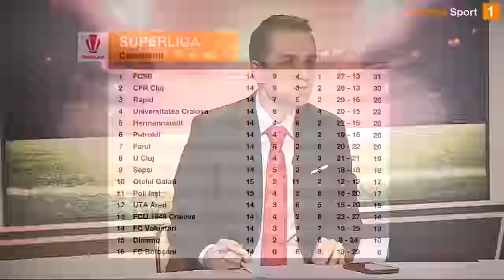Lucescu s-a retras din fotbal. Cosmescu: "Dacă vine la noi, face stop cardiac"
Mircea Lucescu și-a dat demisia de la Dinamo Kiev, după înfrângerea cu Șahtior și a anunțat că se va retrage din fotbal, la 78 de ani. Subiectul a fost dezbătut în emisiunea Sport Report, unde Dan Udrea i-a avut invitați pe Cristi Pulhac și pe Bogdan Cosmescu.